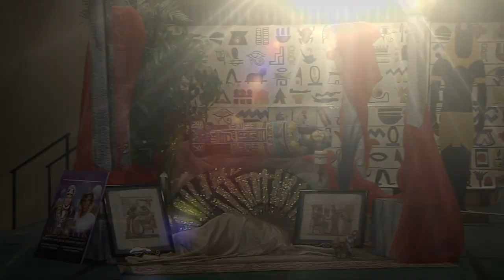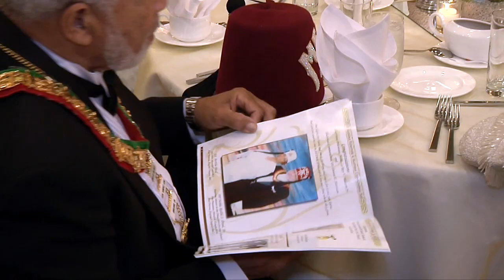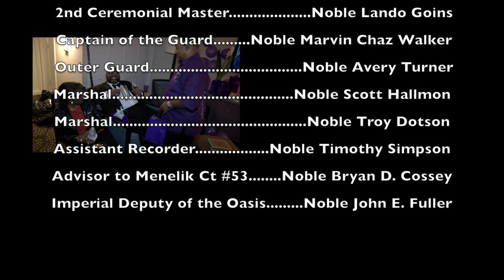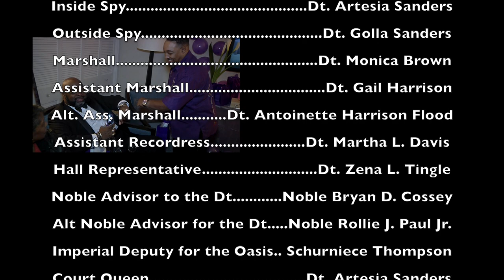Potentate Commandress Ball